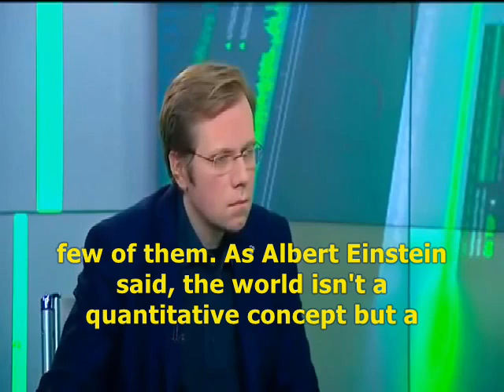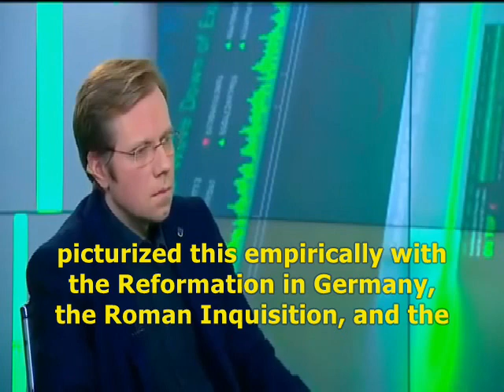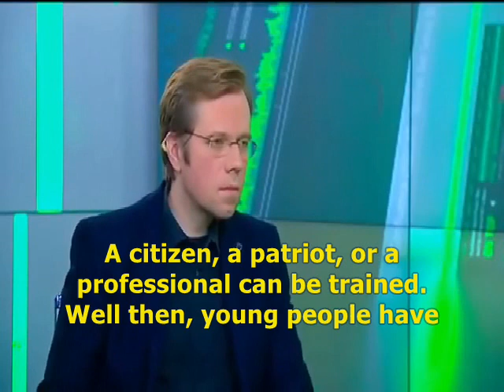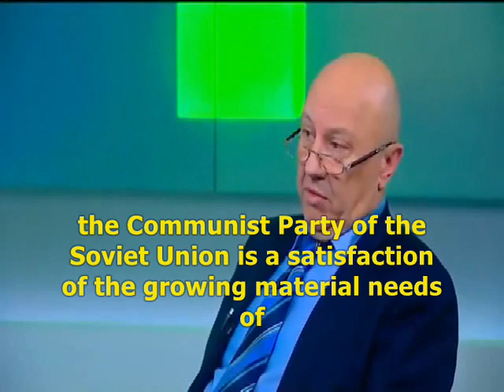How Stalin used Nikolai Yezhov against the NKVD